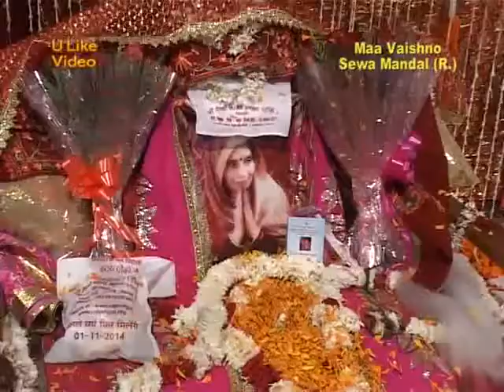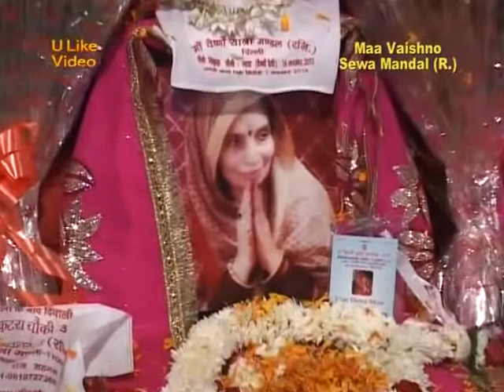Katra Chowki Guru Vandana 16 Nov 2013